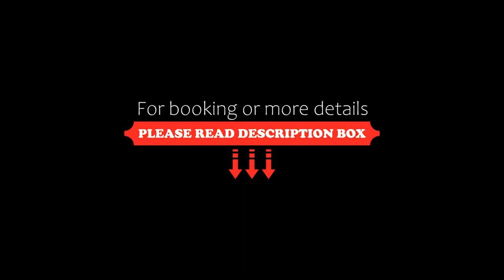Candeo Hotels Chino, Chino, Japan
About Property:
A 10-minute drive from JR Chino station, Candeo Hotels Chino offers indoor and outdoor public baths, rooms with free wired internet and a private bathroom. Free parking is available.
Candeo’s rooms are equipped with air conditioning, an LCD TV and a writing desk. An electric pot and a refrigerator are provided.
Public baths with views of the mountain are located on the hotel’s top floor. A vending machine and ice machine are available. The ho...
Property Type: Hotel
Address: 391-0000 Nagano, Chino, Nakaoki 2-7 , Japan
Searching For
1. Candeo Hotels Chino - Chino - Japan
2. Candeo Hotels Chino - Chino - Japan Address
3. Candeo Hotels Chino - Chino - Japan Rooms
4. Candeo Hotels Chino - Chino - Japan Amenities
5. Candeo Hotels Chino - Chino - Japan Offers and Deals
Audio Credit:
Track Title: Reasons To Hope
Artist: Reed Mathis